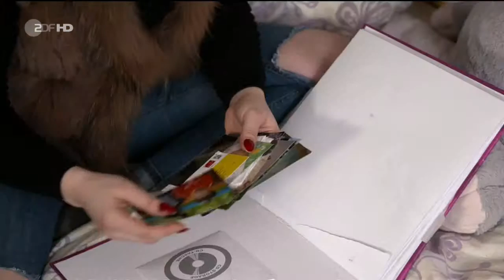Wenig Hilfe in Deutschland für Obdachlose vs. Asylbewerberheime